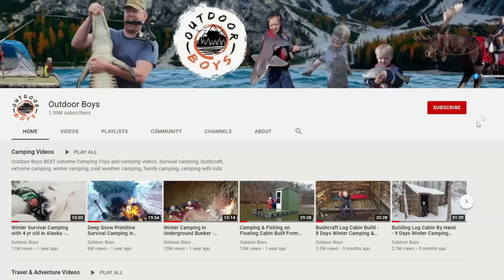Catch and Cook Snow Crabs & King Salmon - Fishing Alaska During a Winter Storm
We are crabbing for snow crab (Tanner Crab) and fishing for winter king salmon during some intense winter storms.